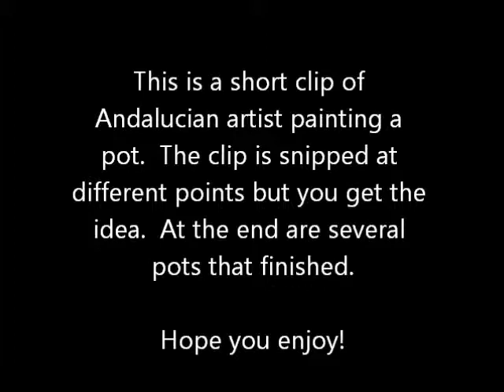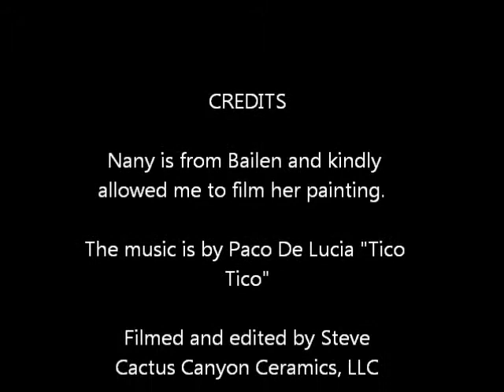Hand painting a garden pot in Andalucia, Spain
A short video of Nany hand painting a ceramic garden pot in Andalucia, Spain.  A good example of how hand painted Spanish pottery is made.